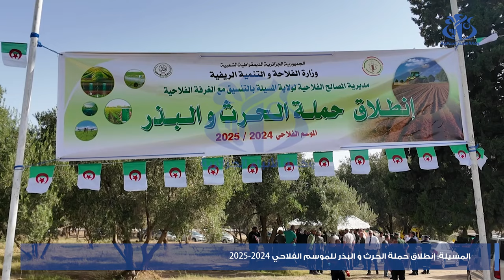المسيلة: انطلاق حملة الحرث والبذر للموسم الفلاحي 24-25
المسيلة(وأج)- كشف مدير المصالح الفلاحية لولاية المسيلة،  أن مصالحه تستهدف زراعة مساحة 64 ألف هكتار من بذور الحبوب خلال الموسم الفلاحي الجاري 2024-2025. و أوضح  خلال عرض تقني قدمه على هامش إعطاء إشارة انطلاق حملة الحرث و البذر بمزرعة المسيلة الخضراء في عاصمة الولاية, أن مصالحه ستوفر لهذا الغرض 100 ألف قنطار من البذور بالتنسيق مع تعاونية الحبوب و البقول الجافة بالولاية، مع تسخير كافة الإمكانيات اللازمة من أجل إنجاح هذه العملية من خلال فتح مخازن الحبوب لبيع الأسمدة و البذور و تجنيد إطارات المصالح الفلاحية لمرافقة الفلاحين